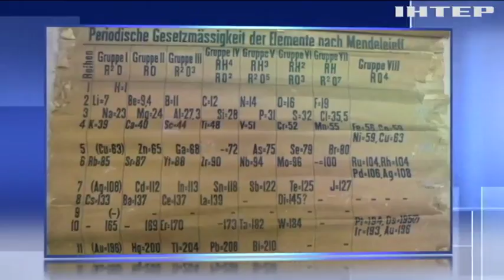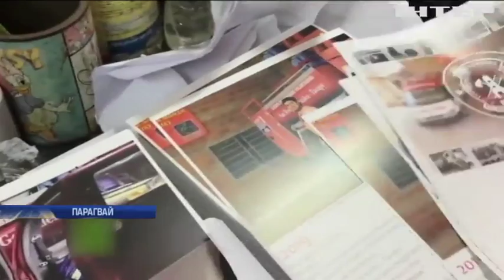Невпинно обертається: у США на річці з'явився 100-метровий диск